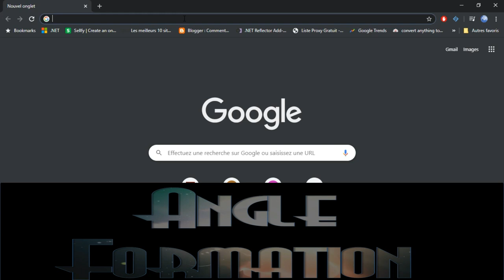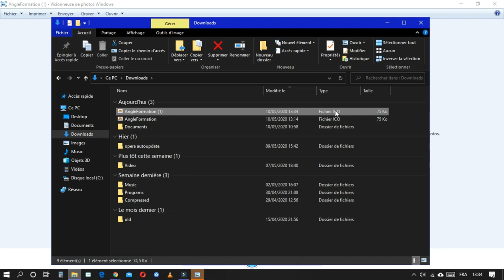Convertir une image au format ICO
avec ce convertisseur ICO gratuit en ligne. Il est également possible de créer un favicon.ico ou icon pour application... avec ce convertisseur: